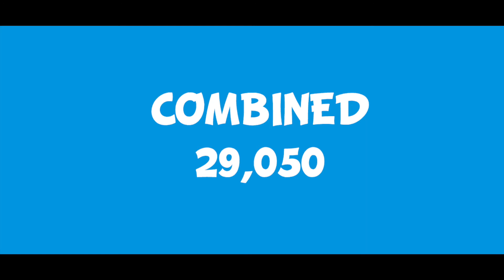World Cup Acro Puurs - Kilian Goffaux & Robin Casse